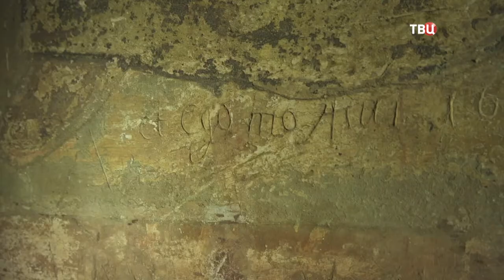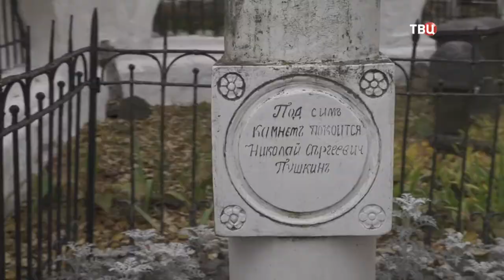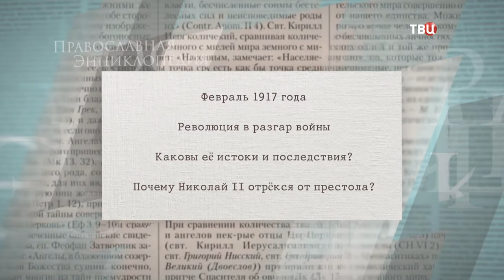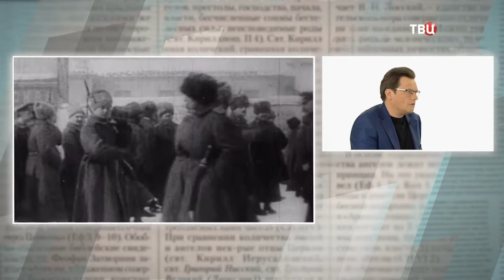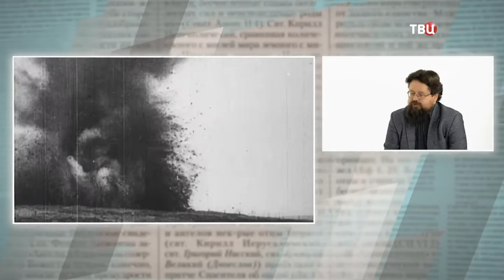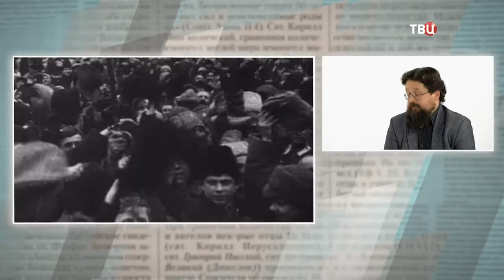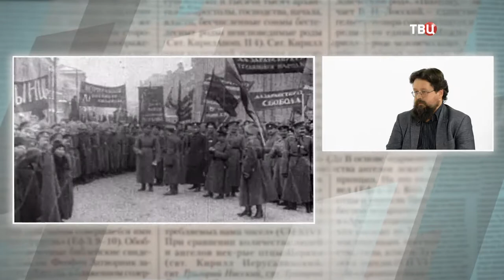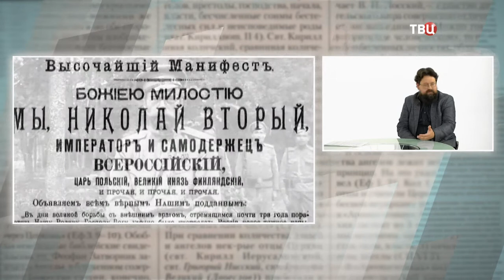Можно ли христианину шутить, или юмор и ирония – это дорога в ад? Путешествие в Большие Вязёмы.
Можно ли христианину смеяться и шутить? Или юмор и ирония – это дорога в ад? На этот вопрос священник Алексий Уминский ищет ответ вместе с гостями студии. Путешествие в Большие Вязёмы. Узнаем, как церковь эпохи Бориса Годунова стала родным храмом для Александра Сергеевича Пушкина, и увидим, как сегодня живёт этот приход, расположенный на территории музея поэта. Февральская революция 1917 года. Что привело к ней? И каковы были последствия?